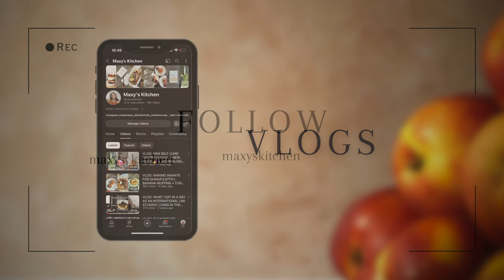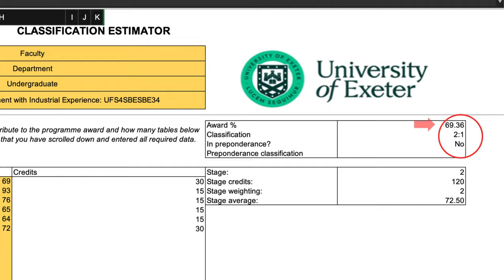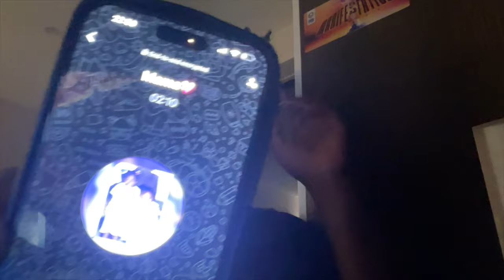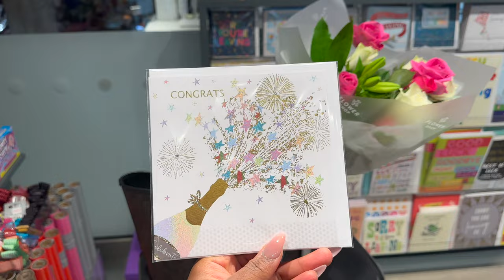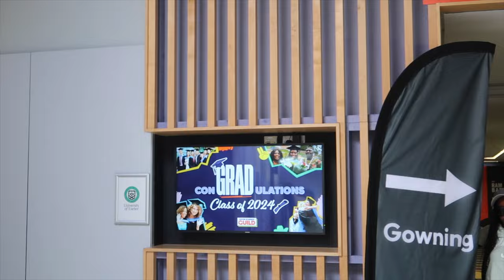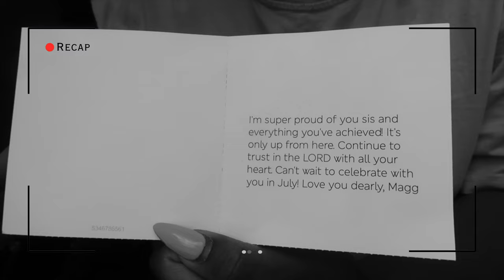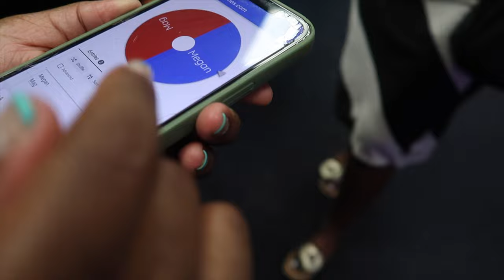VLOG: I GRADUATED FROM THE UNIVERSITY OF EXETER! | MY 5-YEAR UNI JOURNEY.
p.s: I earn a little commission when you shop off my storefront.

Follow Maxy's kitchen on Instagram @maxys_kitchen, on TikTok @maxyskitchen and on twitter @maxyskitchen.
- Love always,
  Maxyyy